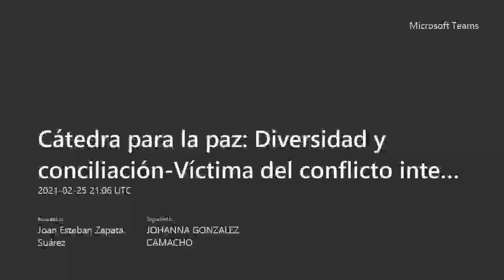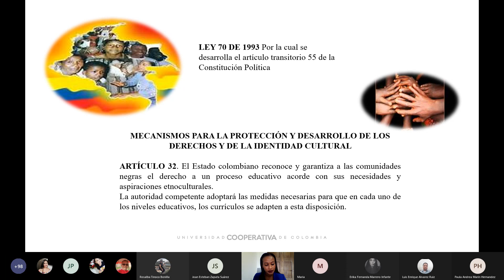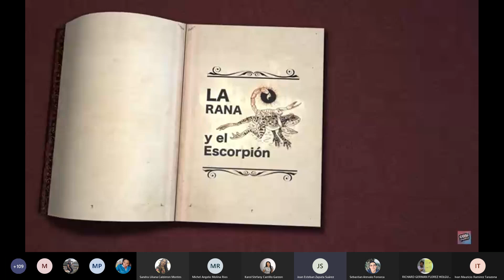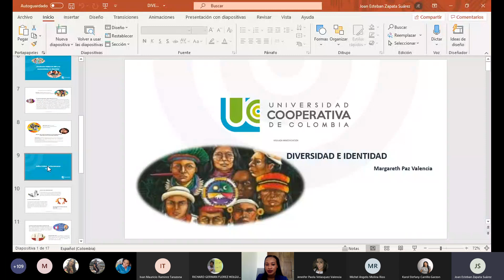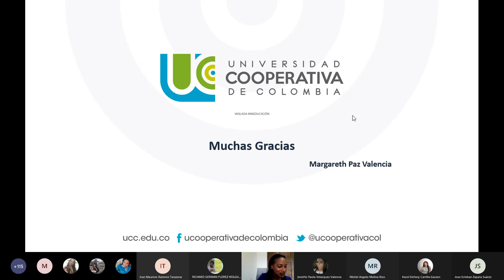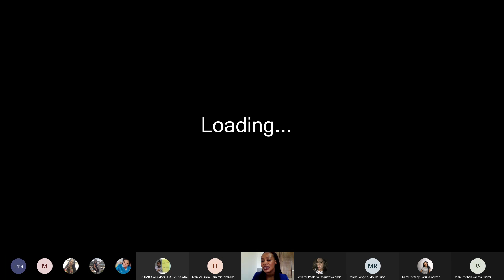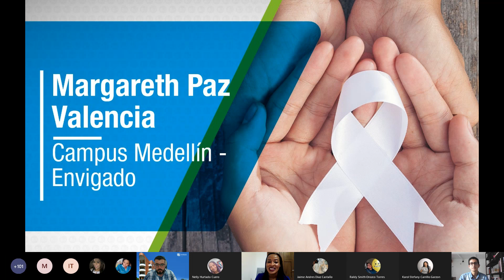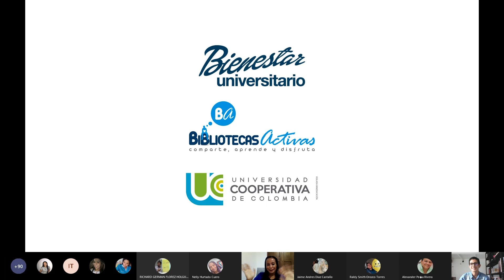Cátedra para la paz Diversidad y conciliación Víctima del conflicto interno armado - Parte 2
Diversidad y conciliación-Víctima del conflicto interno armado después de la firma del acuerdo de paz - Margareth Paz